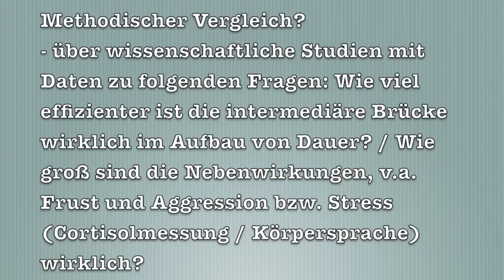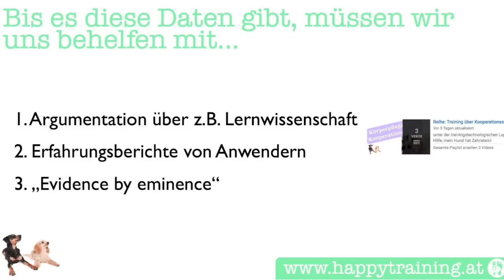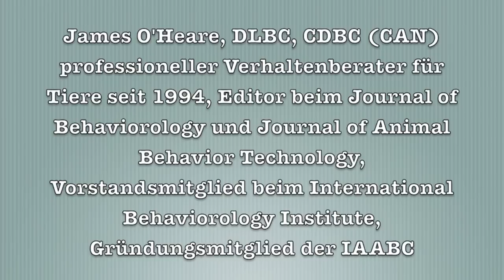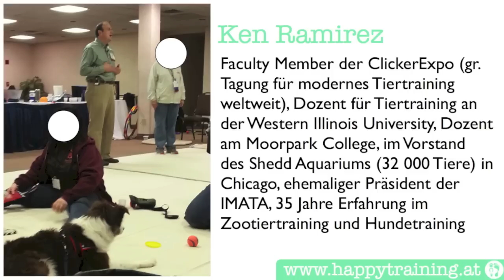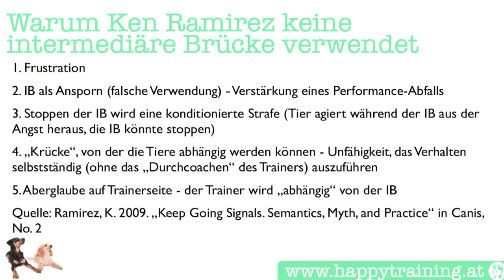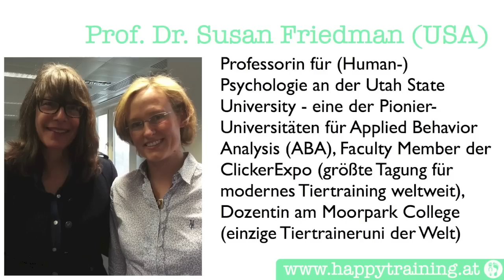intermediäre Brücke in der Praxis: Interviews mit meinen persönlichen Rockstars des Tiertrainings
letzter Teil der Reihe zum Training über Kooperationssignal & intermediäre Brücke // Alle Clips dieser Reihe ansehen // happytraining.at - s. auch Kurs "Fass mich nicht an! Medizinisches Training und Körperpfelgetraining" und Seminare in Österreich, Deutschland und der Schweiz: happytraining.at/Seminare.html // Playlist medizinisches Training

Quellen: Ramirez, K. 2009. „Keep Going Signals. Semantics, Myth, and Practice“ in Canis, No. 2 und private Konversation am 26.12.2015
private Konversationen mit James am 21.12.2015, Zitatfreigabe am 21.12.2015 ausschließlich für die Zwecke dieses Clips / Artikel von B. Lunzer
private Konversationen mit Susan zwischen 24. und 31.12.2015, Zitatfreigabe am 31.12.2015 ausschließlich für die Zwecke dieses Clips / Artikel von B. Lunzer